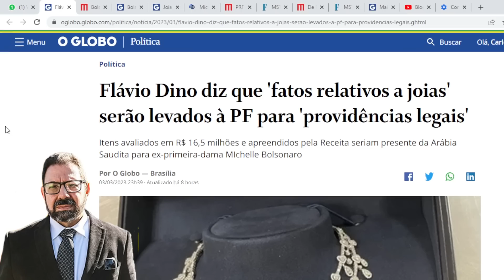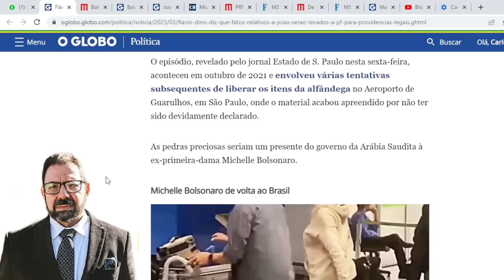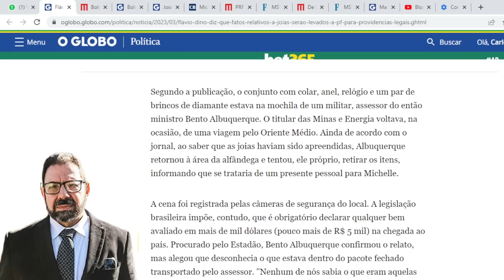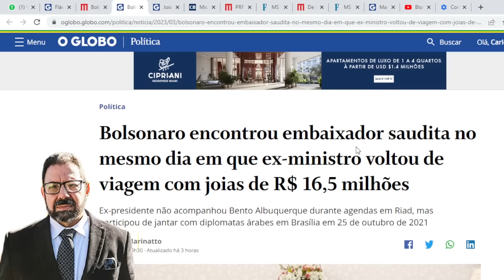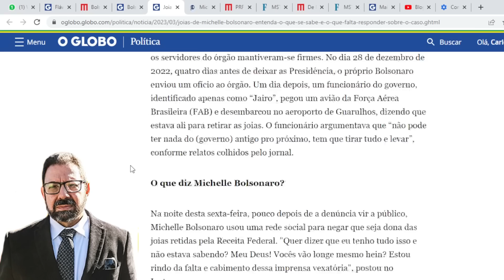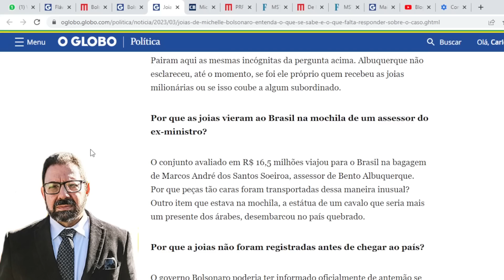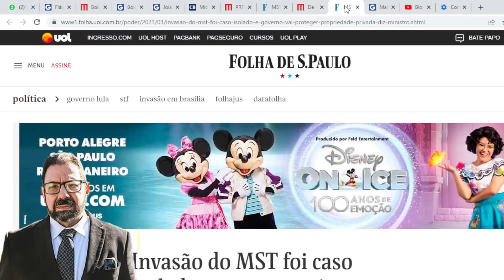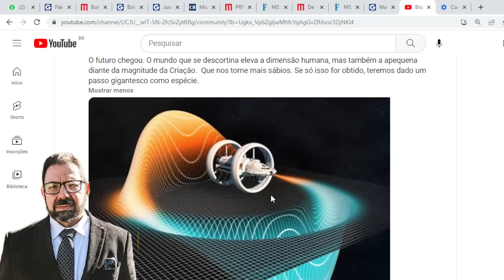Bolsonaro facilitou sonegação de impostos no país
Nas últimas horas, veio à tona uma avalanche de denúncias contra Bolsonaro por crimes comuns e gravíssimos dos quais há uma avalanche de provas inquestionáveis